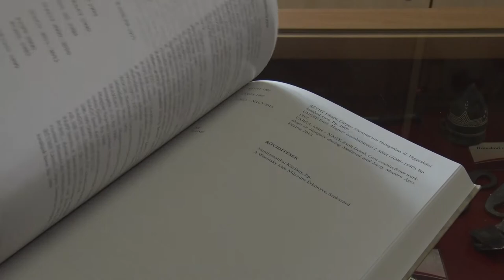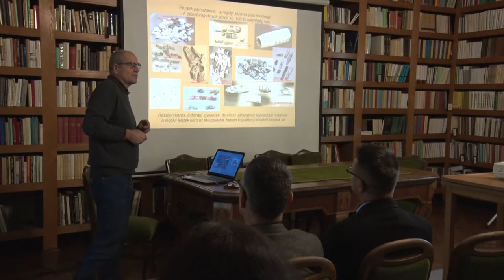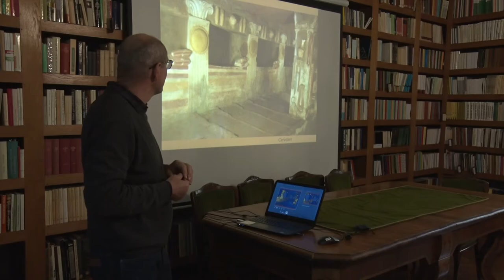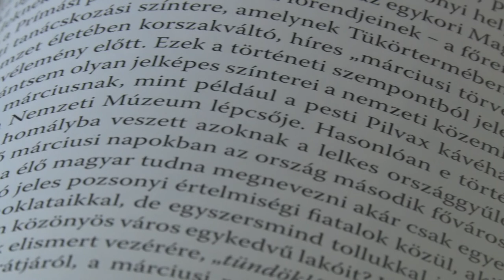Magyar Tudomány Napja - Szekszárd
A kormány 1997-ben  november 3-át a Magyar Tudomány Napjává nyilvánította annak emlékére, hogy 1825-ben ezen a napon gróf Széchenyi István felajánlotta birtokainak egy éves jövedelmét,  a Magyar Tudós Társaság megalapítására. A Tudomány napja alkalmával a szekszárdi Wosinsky Mór Megyei Múzeumban is évek óta tudományos napot szerveznek, melynek keretében a legfrissebb kutatási eredmények kerülnek napvilágra.